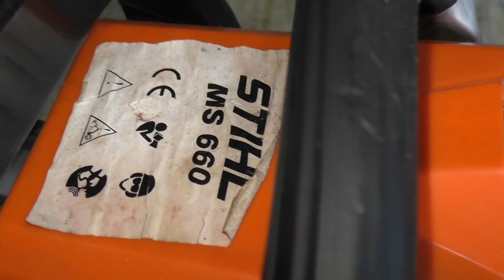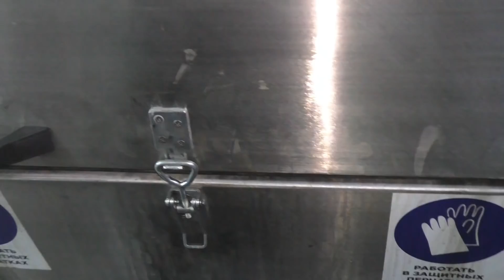Китайцы Не Докрутили Винты / Один Дерьмовый STIHL и Другой Ремонт Из Мастерской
На данном канале я веду блог из мастерской где показываю ремонт инструмента и строительного оборудования, основной канал это Евгений Белгород
в данном видео поддельная бензопила shtil, виброплита в которой китайцы не зафиксировали крепеж, и другое
Китайцы Не Докрутили Дерьмовый STIHL и Другой Ремонт из Мастерской